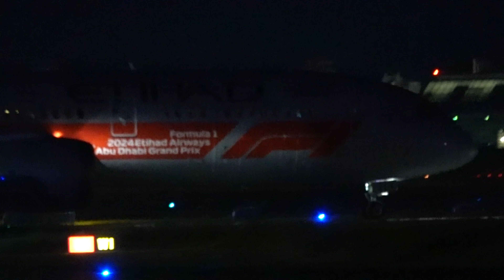Sunset Planespotting Frankfurt Airport Startbahn West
My equipment:

Camera: Sony RX10 IV
2X Onshida Akku
RØDE Lavalier GO Mikrofon
RØDE Wireless GO II
Camcorder: Sony FDR-AX53- 4K
Walimex pro UV-Filter Slim MC 55mm
1. Video Stativ Manfrotto
2. Video Stativ Heavy Duty
CELLONIC 3300mAH Akku: NP-FV70A
Apple iPhone 14 (128 GB)
4G NETGEAR Mobiler WLAN Router
Kamerarucksack wasserdicht

Chat-Regeln:

1. Gib neuen Mitgliedern das Gefühl, willkommen zu sein.
2. Achte darauf, den Chat sauber und freundlich zu halten.
3. Bleibe beim Thema und respektiere diejenigen, die sich über das aktuelle Thema unterhalten möchten.
4.Vermeide politische oder sportliche Diskussionen.
5. Vermeide es, über persönliche Umstände zu sprechen.
6. Stelle keine persönlichen Fragen.

Danke für dein Verständnis

Lass uns gemeinsam starten ins nächste Airport-Abenteuer

Chat rules:

1. Make new members feel welcome.
2. Make sure to keep the chat clean and friendly.
3. Stay on topic and respect those who want to discuss the topic at hand.
4.Avoid political or sporting discussions.
5. Avoid talking about personal circumstances.
6. Don't ask personal questions.

Let’s start our next airport adventure together